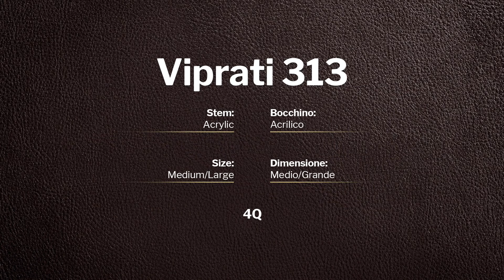Viprati 4Q - pipe 313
Viprati 4Q